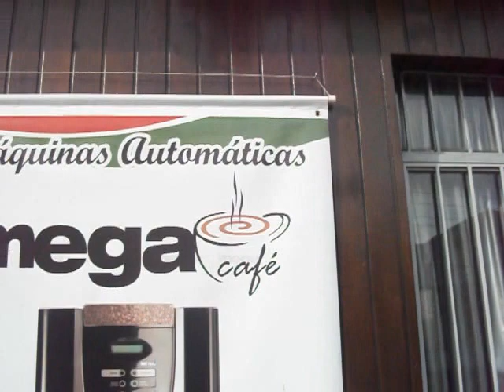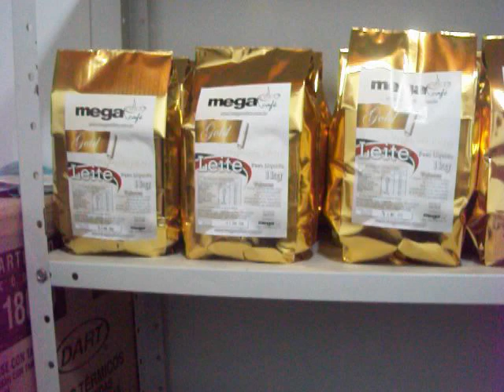Mega cafe"o nome do cafe"